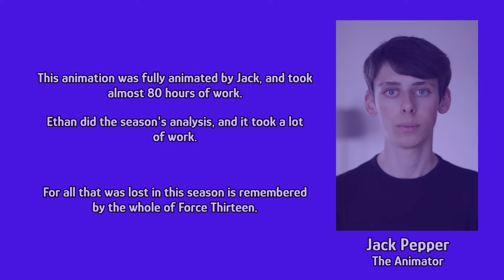2018 Pacific Typhoon Season Animation V.2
Prepare to travel into the not so distant past and watch the 2018 Western Pacific Typhoon Season.